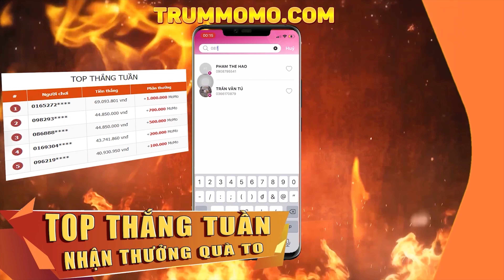Play together | Cá Quân Trùm Thây Ma bất ngờ gặp SếpMậm và cái kết ???